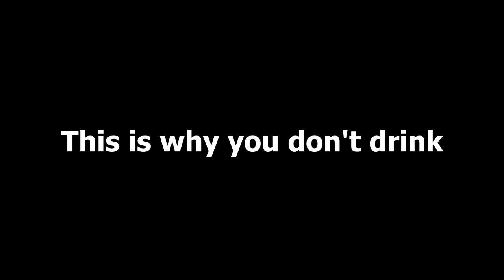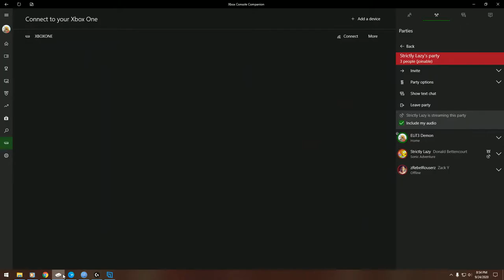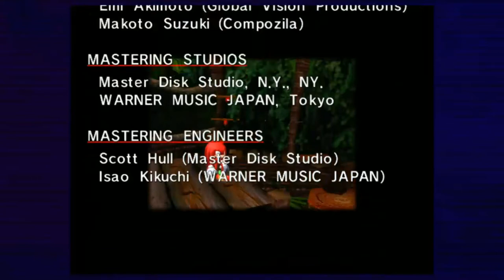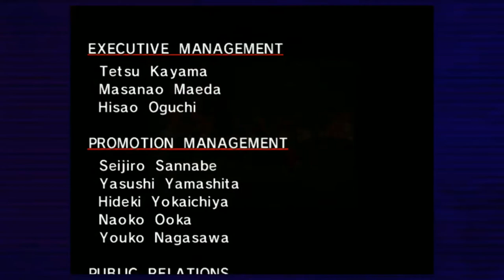Sonic Adventures 1: Fuckles - The High as a kite Echidbro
Amy, Big and Super Sonic are on the way in the next few days. Yay. I am making vids again. Hope you enjoy the vids and if you get offended, don't and die.